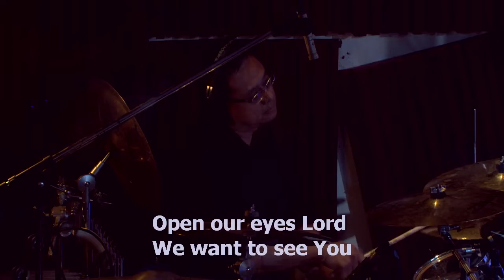God Is Here, worship by Cynthia Hosiana